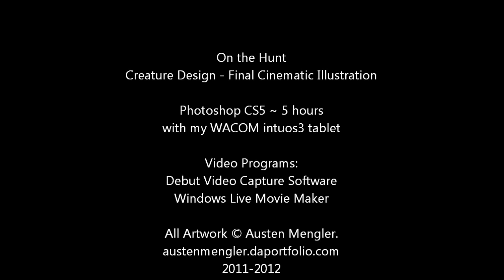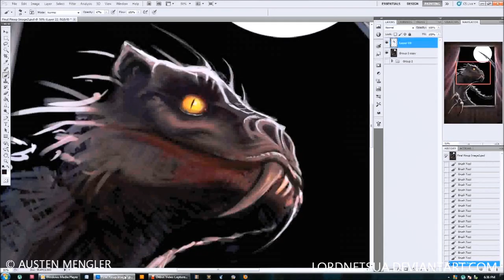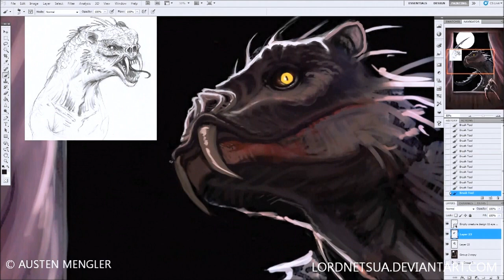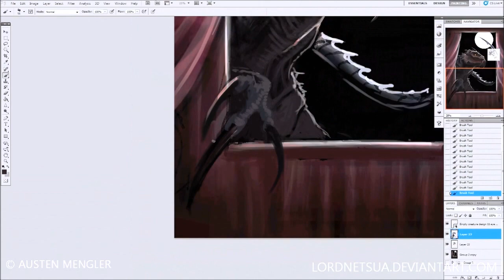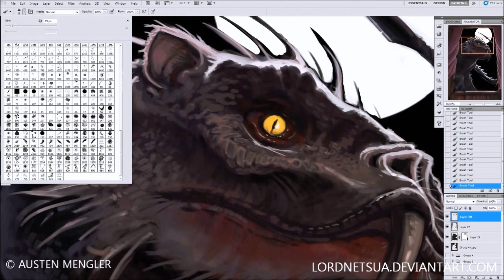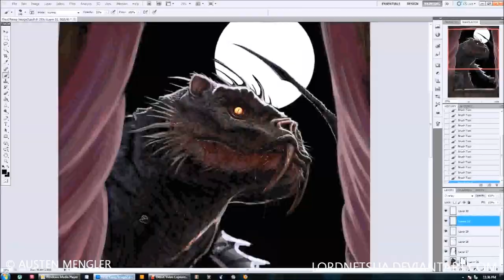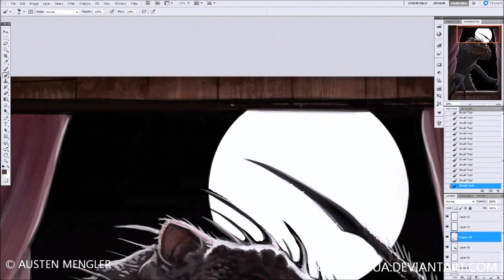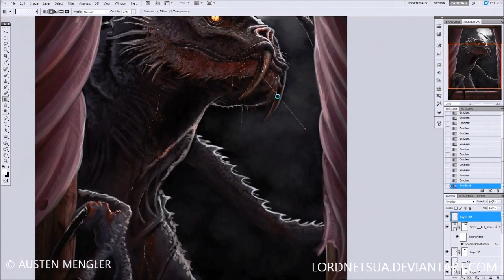On the Hunt - Photoshop Creature Design Commentary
Here's another commentary video - this time on a piece I finished quite a while ago now. The cinematic illustration for a final creature design done for a small film project in 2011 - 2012.

Started as a pencil sketch thumbnail which I then scanned and painted over in Photoshop CS3 using my WACOM intuos3 tablet, over around 5-6 hours.

You can check out the finished piece along with all the sketches and process for the creature at my Facebook or deviantART galleries.

I use Debut Video Capture Software to record and Windows Live Movie Maker to put it all together.

- Austen Mengler
Concept Artist & Illustrator